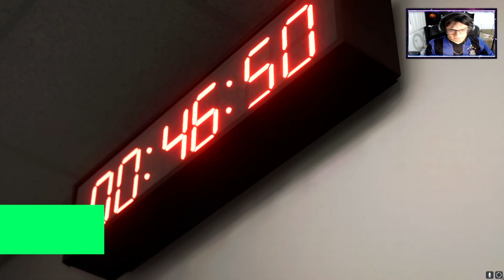COMPREI A CASA MAIS CARA DO JOGO! MODO CARREIRA JOGADOR FC 24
Modo carreira jogador fc 24, comprei a casa mais cara do jogo.